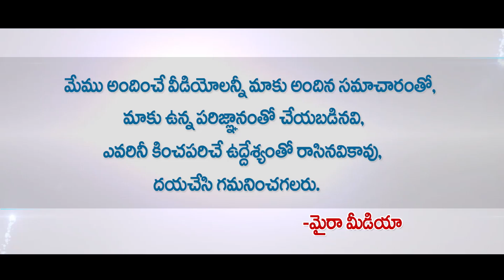జగన్ ప్రమాణస్వీకారానికి దూరంగా చంద్రబాబు ప్రధాన కారణాలు ఇవే... - Myra Media